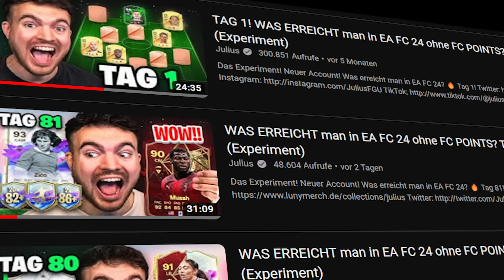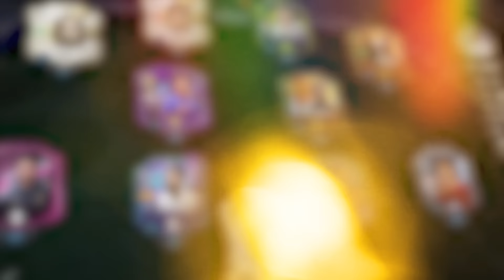FIFA 23 vs FC 24 🔥 WO steht mein RTG TEAM nach 82 FOLGEN 🧐🧪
Wir vergleichen mein FIFA 23 RTG Team mit meinem FC 24 RTG Team nach 82 Folgen!